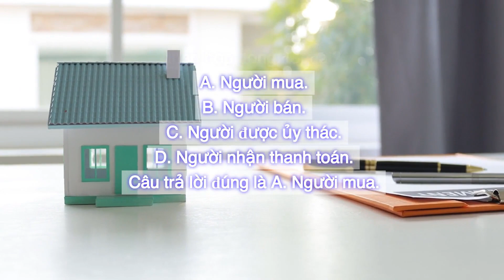[Viêt] [Real Estate Finance Test] [Chapter 12: Seller Financing & Consumer Protection Laws] Q.279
Real Estate Finance Test
Chapter 12: Seller Financing & Consumer Protection Laws
Question 279: Which party holds “equitable title” interests in a home under a land contract?
A. Buyer.
B. Seller.
C. Trustee.
D. Payee.
Correct answer is A. Buyer.

[Viêt]
Câu hỏi 279: Bên nào có quyền sở hữu nhà ở theo hợp đồng đất đai?
A. Người mua.
B. Người bán.
C. Người được ủy thác.
D. Người nhận thanh toán.
Câu trả lời đúng là A. Người mua.